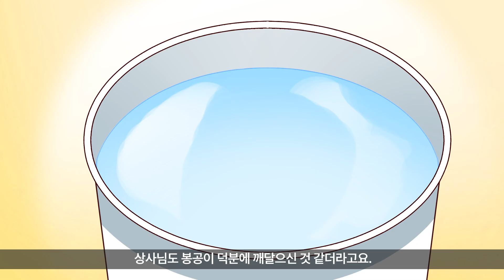여성 중장비 기사, 남성 전업주부?!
"직장 내에서 업무와 무관한 지적이 꼭 필요할까요?"
"여성이 잘하는 일, 남성이 잘하는 일이 따로 있나요?"
"육아·가사 전담은 여성의 몫일까요?"
"행동 또는 칭찬에 꼭 성별을 붙여 표현해야 할까요?"

여성성과 남성성은 개인이 가진 수많은 특성 중의 하나일 뿐!
특정 직업을 여성의 일, 남성의 일이라 생각하는 것은
👉성역할 고정관념👈에서 비롯됩니다.
성별에 대한 편형된 시각 없이 평등한 사회 조성에 동참해 주세요!